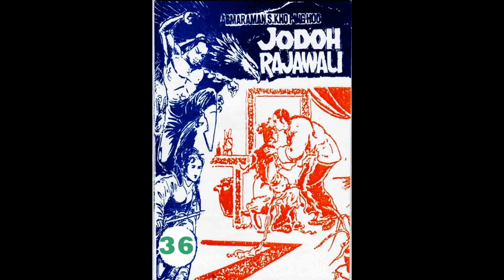Seri JODOH RAJAWALI JILID 36